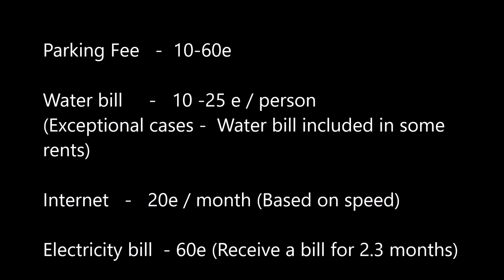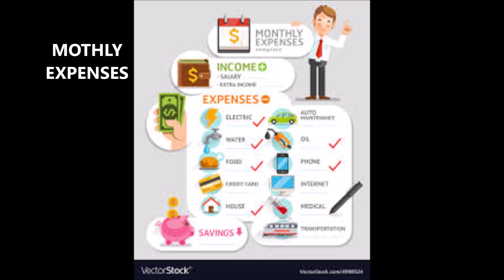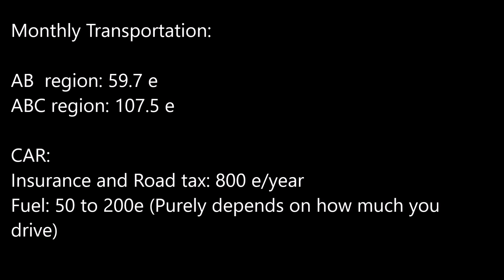Monthly expenses in Finland 🇫🇮 || Cost of living in Finland.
Hi
I am sravanthi living in Finland.

HSL Mobile app (To purchase ticket) or  r-kioski
whim app (To purchase tickets)
General stores:
Lidl.fi
Prisma.fi
k-citymarket.fi